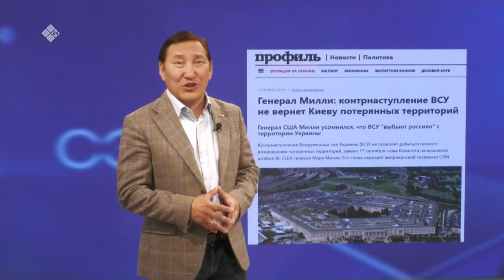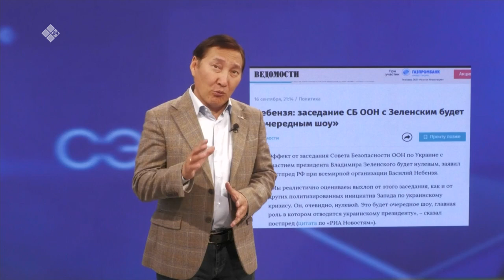«Сэмсэ тыл» (18.09.23)